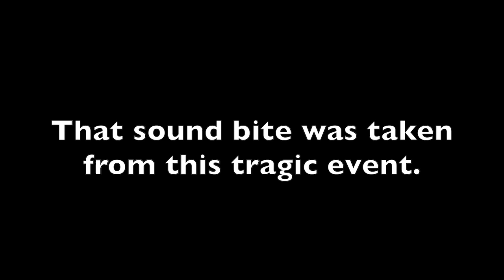STEFAN MOLYNEUX : A TALE OF TWO MOTHERS!